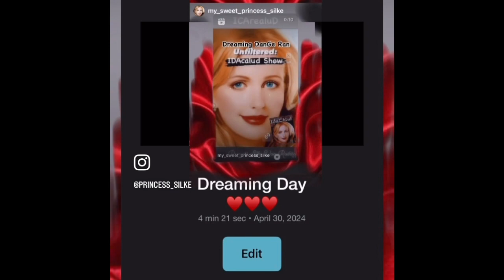145-6 FORGIVENESS has no perks!!!